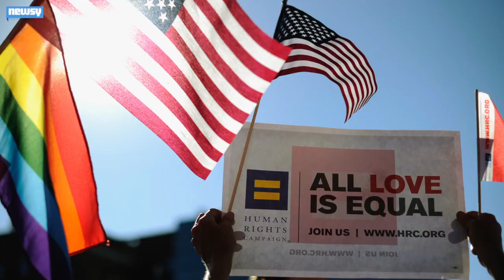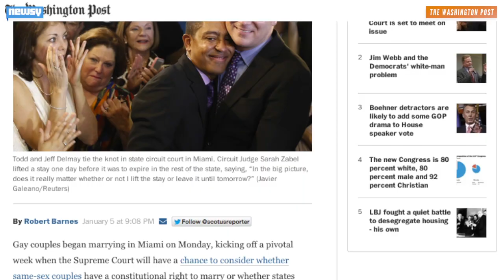Ring Up Another State: Same-Sex Marriage Legal In Florida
Florida became the 36th U.S. state to legalize same-sex marriage Monday.